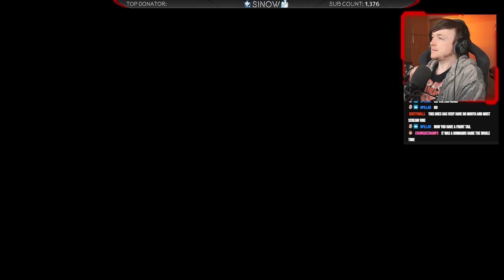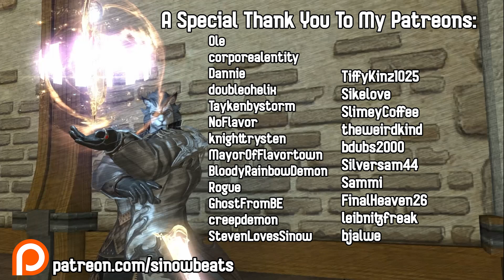10/10 It's Disgusting I Love It - Scorn Full Game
A divisive game that some will love and others will hate, Scorn is a sometimes frustrating but overall satisfying body-horror experience that left me feeling disgusted (in a good way).

MY EDITOR WHO IS THE BEST ➔ @Shinpoki